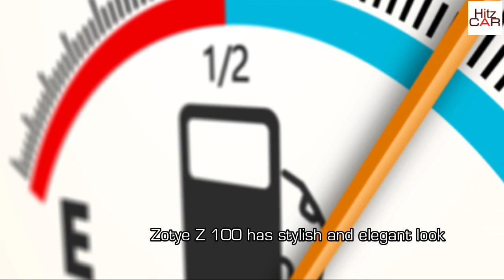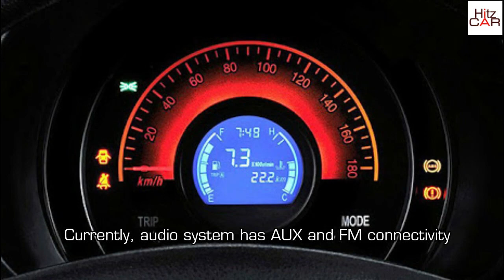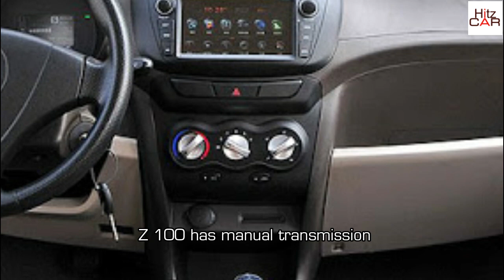Zotye Z 100 | Zotye Z100 Review (Sinhala) | Best Budget Car | Hitz Car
ZOTYE Z 100 BUDGET CAR
Welcome to Channel again. This video discussed about Zoyte Z 100 budget car. As overall, Zotye Z 100 has stylish and elegant look. Zotye Z 100 has factory fitted 14-inch alloy wheels. The big halogen and dark-tinted headlights give a sporty look to this Hatchback Car. The front bumper has cutouts for installing fog lamps. Zotye Z 100 is available in four exterior colours such as White, Red, Blue and Silver. But all the door handles carry black. Z 100 has 156 mm ground clearance. This will enhance the driving in undulated routes. The cool feature gives in the Z 100 is when keep pressing unlock button on the key, all windows will roll down automatically.

INTERIOR: The interior of Z 100 is in the two-toned colour configuration. Zotye has power steering, Power windows. The RPM and mileage meters are digital and the speedometer is analog. Currently, the audio system has AUX and FM connectivity. An infotainment system will come in future products. There is no ABS and Air Bags. The toolkit is nicely integrated into the side of the boot.

ENGINE AND PERFORMANCE: Zotye comes with 1000 cc Euro 4 Engine and it generates 67 hp while torque is 90 nm. Although the engine is small, the performances of the car is optimal even when the air conditioning is switched on.
The Zoyte does 15-18 Kmpl in cities and 20-21 in highways.  Z 100 has a manual transmission.

COMFORT AND HANDLING: The overall driving experience is smooth and comfortable. The lack of centre armrest compromised the comfortability a bit. The boot size of Z 100 is average. Boot lift is bit high and the capacity of the boot can be expanding by folding the rear seats.

SAFETY: The lack of ABS and Air Bags added disadvantage. But new arrivals would be facilitated with ABS and Air Bags.

CONCLUSION
In conclusion as a family budget car, Zotye Z 100 would be a better choice today. It gives comfortable and joyful ride for low budget.

To see over previous videos please type as HITZ CAR on youtube

Script: Hitz Car